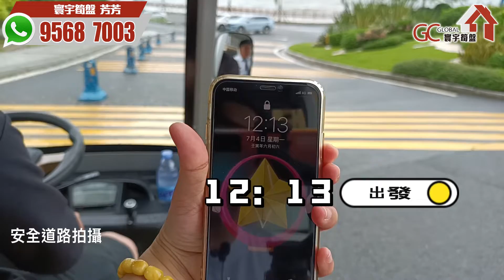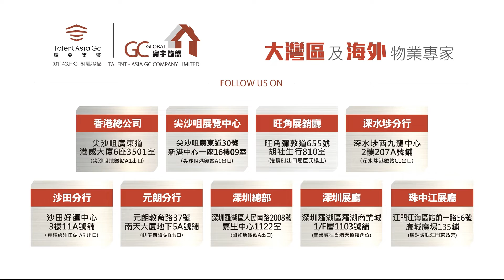【十里銀灘 | 實地實測小幫手】5期維港灣到6期維港半島要幾耐? | 一邊開車一邊享受海景【寰宇筍盤 | 上市公司附屬機構】碧桂園 大灣區物業 投資大灣區 粵港澳大灣區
視頻介紹全港首創360度上帝之眼，助你先一睹為快！
『香港碧桂園指定之簽約及付款合作中心』
成交額外三重獎賞

開放時間 : 12:00 - 19:00

碧桂園X寰宇筍盤 強強聯手 冠軍銷售

歡迎致電:
【總公司】
📞電話  36221613

              68884245 鄧小姐

              98889027 葉先生

【沙田分行】
              90889097  陳先生